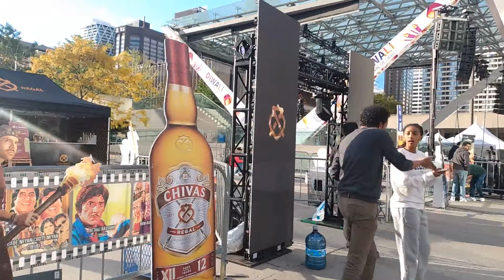Diwali Festival of Lights 2024 Toronto City Hall day one dancers and vendor tents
Oct 26. diwalicelebration in Toronto Nathan Phillips Square . i got a free sample of Pringles. VID 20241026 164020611 x264